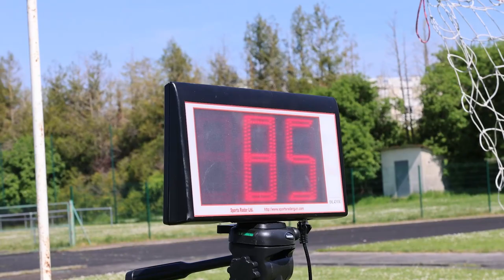Deuxième étape de l'ESTAC TOUR 2023 au complexe LUCIEN PINET ⚽️🏟